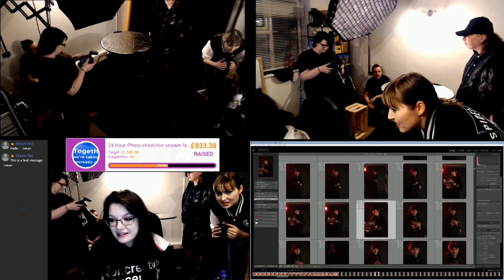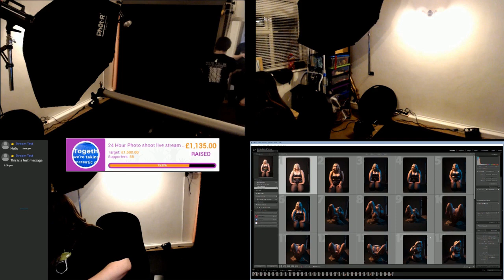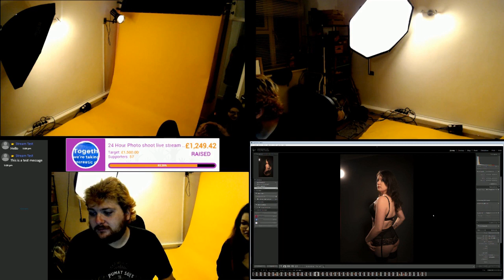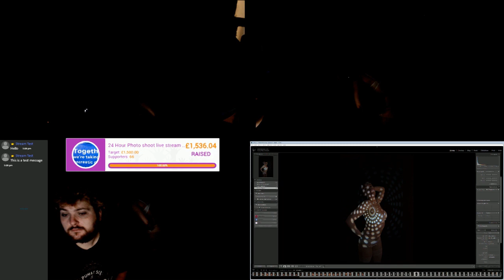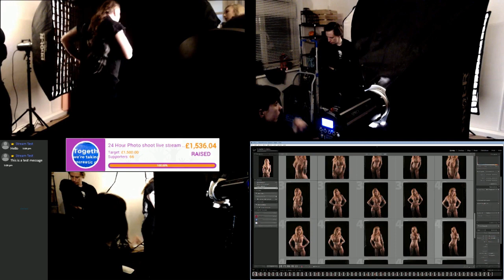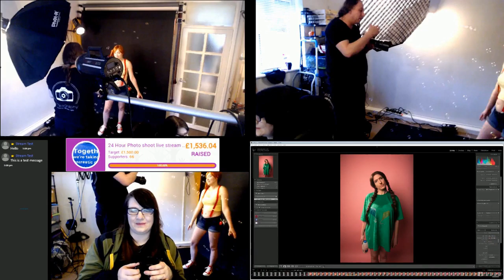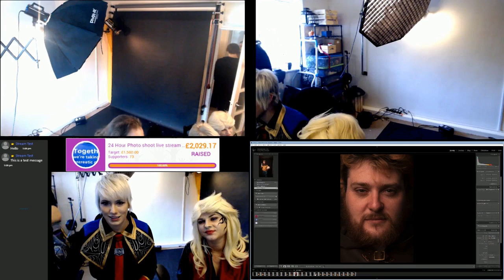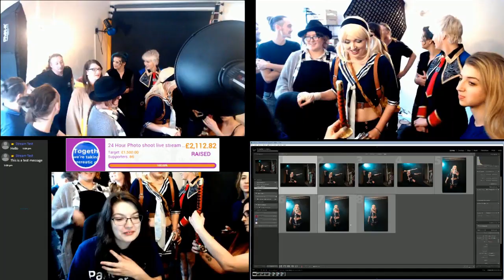24 Hour Photoshoot in aid of PCUK Part2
part 2 of our 24 hour live stream from Feb 2020